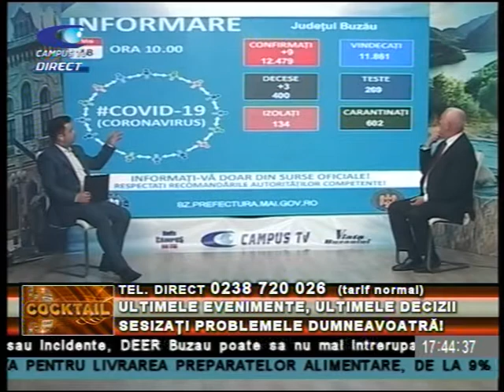COCKTAIL 18 MAI P2